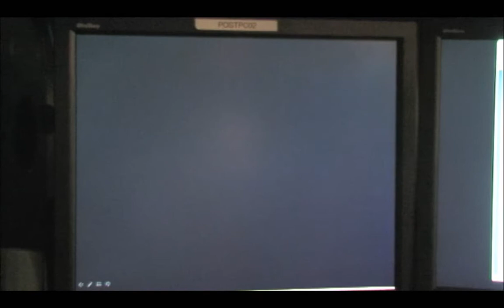Time Pirates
Haha, hilarious.